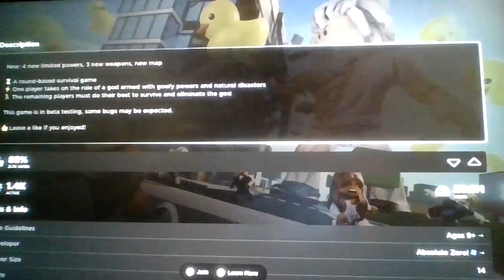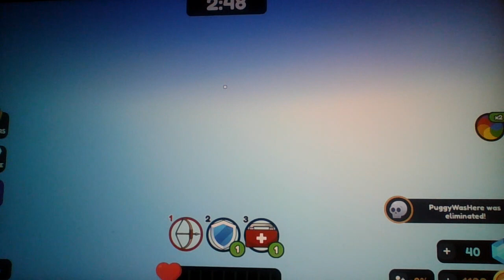Roblox Goofy Gods!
Gods but our little comedians ;)